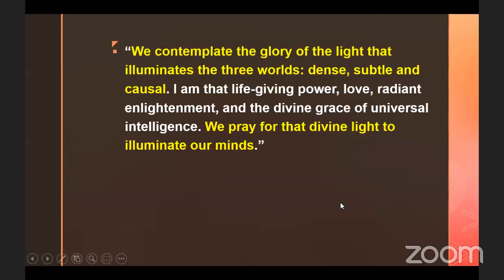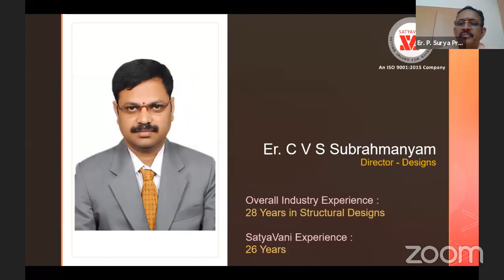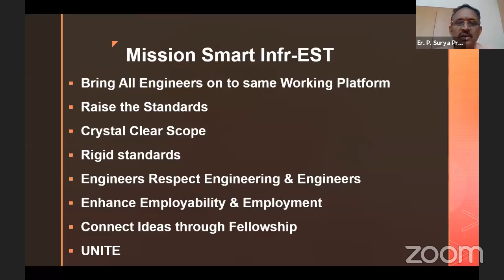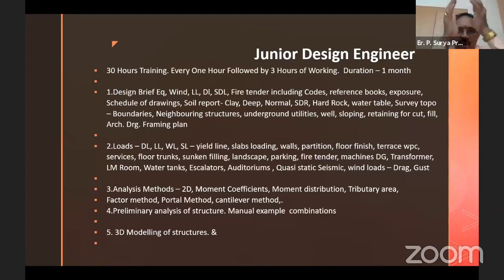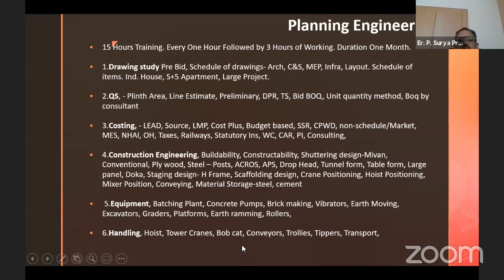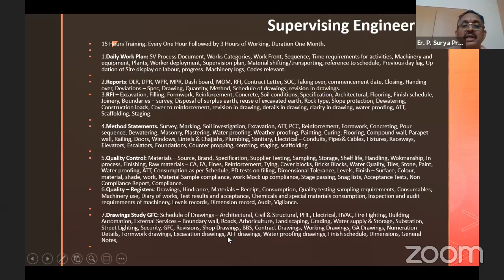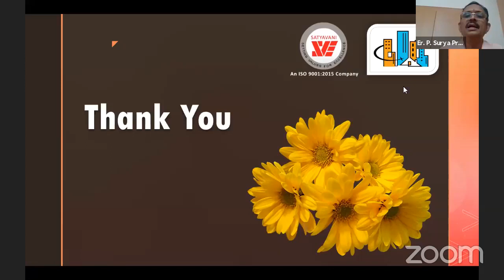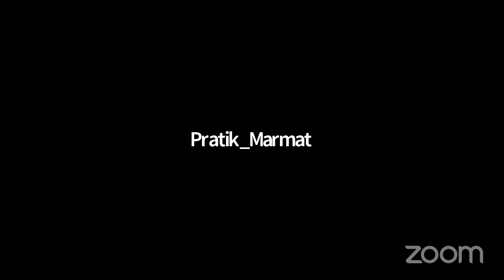Smart Infr-EST Internship Program - 2021 (Introduction Interaction)